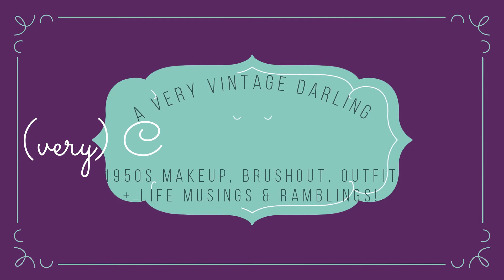(very) Chatty GRWM! | Summer 1950s Makeup, Brushout & Outfit + Rambly Life Musings [CC]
Hello darlings!! I’m back with a rambly, chatty little Get Ready With Me video, where I show you a very flirty summery makeup look featuring sparkly eyes, a cherry pout and pretty pink cheeks; a smooth and soft brushout (of course finishing it off with a hair flower) and my 1950’s inspired outfit of the day! I will of course link everything in the description, so if you want to pick anything up, you can, and don’t forget to leave requests or feedback in the comment section so I can respond to you.

PRODUCTS
❤️ Too Faced Hangover 3-in-1 spray
❤️ Too Faced Born This Way foundation in Snow
❤️ Bourjois 24h Eye primer
❤️ Too Faced Just Peachy Mattes palette (shades used: “Peach Cobbler,” “Peach Tart”)
❤️ Too Faced White Chocolate Bar palette (shades used: “Lavendar Cake,” “Sugared Raisin,” “Frosted Apricot,” “Glazed”)
❤️ Too Faced Clover palette (shades used: “Daddies ❤️ Me,” “TF Mascot”)
❤️ Too Faced Born This Way concealer in Light
❤️ Le Keux Cosmetics Pin Up Powder
❤️ Too Faced Better Than Sex mascara
❤️ Too Faced Natural Face Palette
❤️ Bésame 1935 Cherry Red lipstick
❤️ Boots foam rollers
❤️ Lauren Rennells Miracle Curl brush
❤️ VO5 hair spray

❤️ Hair flower: Pocketwatch & Petticoats
❤️ Earrings: Miore

MUSIC
❤️ Lizzie Miles “My Pillow and Me”
❤️ Scott Joplin “Pineapple Rag”
❤️ Collins and Harlan “Everybody’s Jazzin It”
❤️ Alice Lloyd “Young Men Lodgers”
❤️ GH Elliot “Hello Susie Green”
❤️ The Columbians “Just Like A Rainbow”
❤️ MJ O’Connell “How Could Washington be a Married Man”